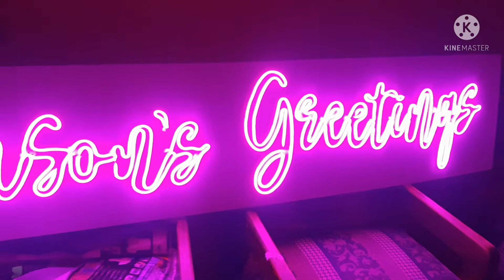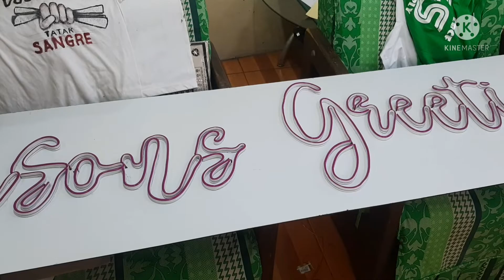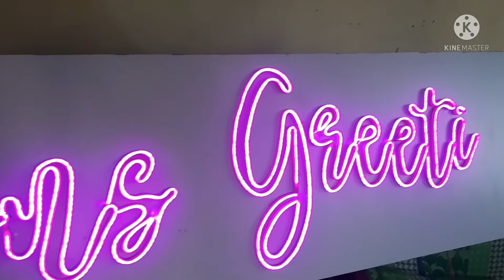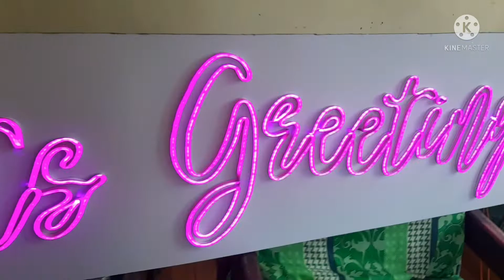Neon LED Lights - Fabrication and Installations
Material used:
Signage Size - 18" x 84"
Neon LED lights - 20 meters
Outdoor.power supply 300W
Cyno Glue
Aluminum Composite Panel
Wires